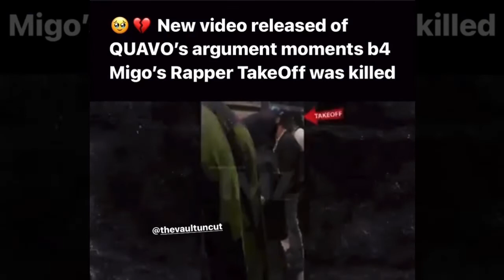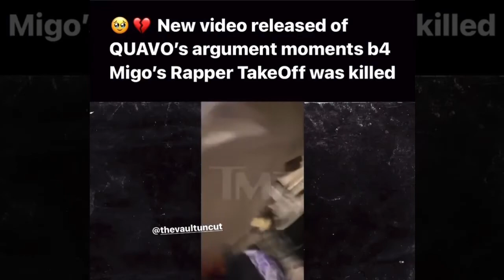TakeOff Taken Out By An Altercation Over A “Dice Game”! Foreshadow His Passing In “Messy” Video!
My name is Eunorick Duncan, I am an upcoming social media influencer. I talk about celebrity gossip news, LGBTQ Topics, and random conversation the world does not want to have 👀!

Supporters

For Your Clothing Needs